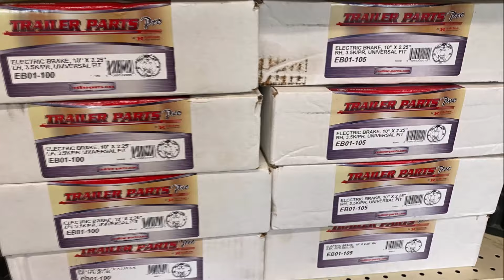Trailer World Alabama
No hassles financing.  Rent to own and traditional financing available.